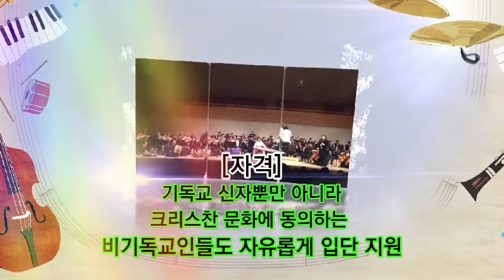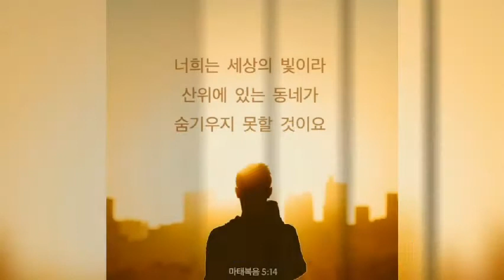서울 크리스챤 오케스트라 홍보 동영상